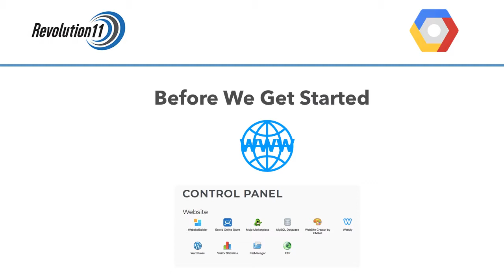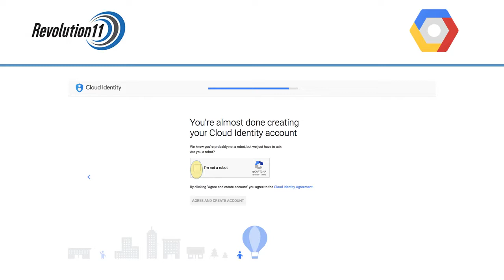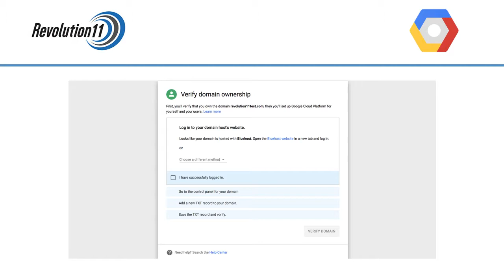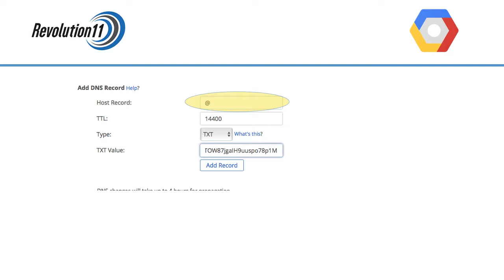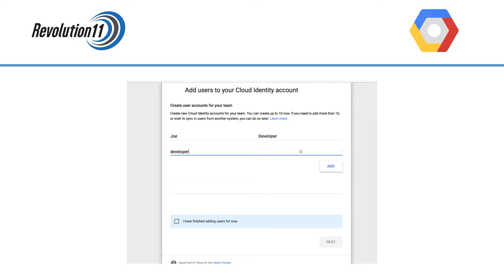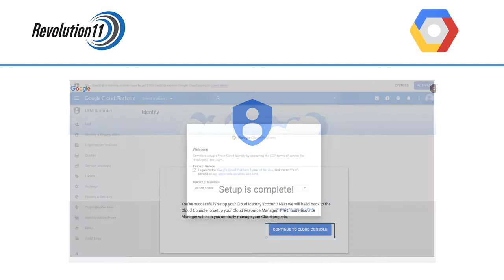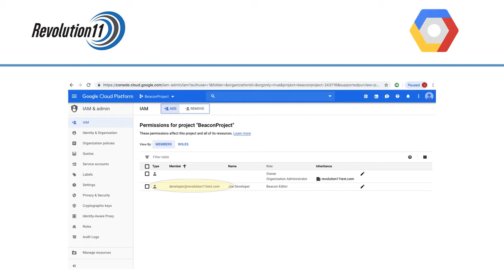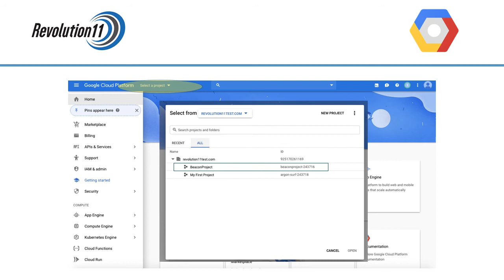Part 2, Setting Up an Organization and Creating a Developer Account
In Part 2 of the video Series Creating a Cloud Account & Hooking Up a Smart Thing (Google) setting up an Organization and Developer account is Demonstrated.